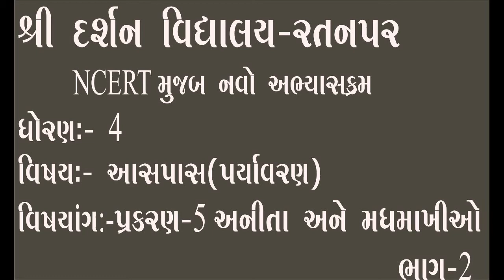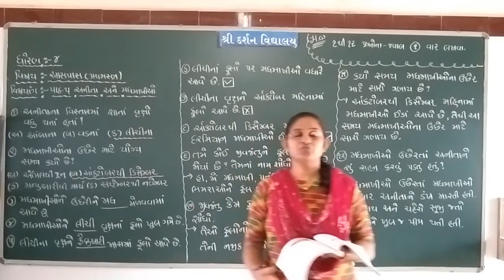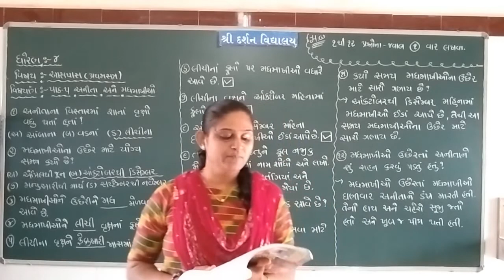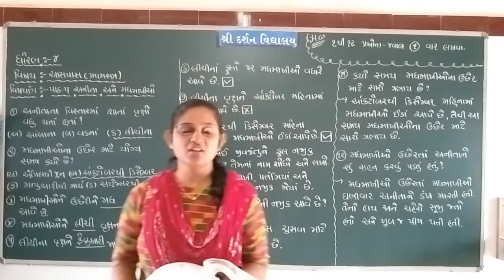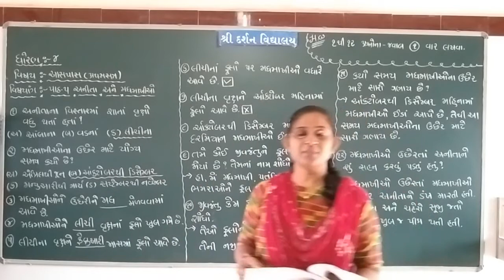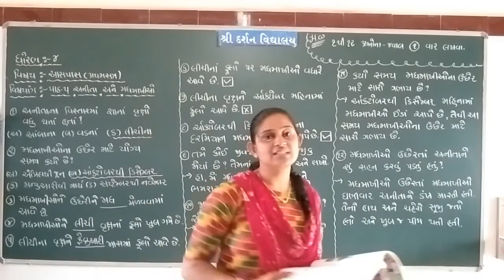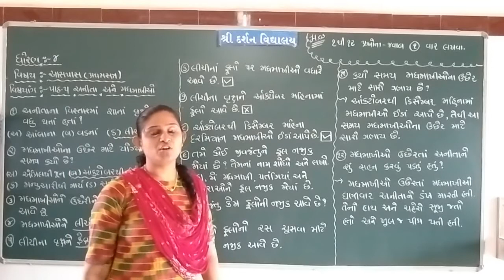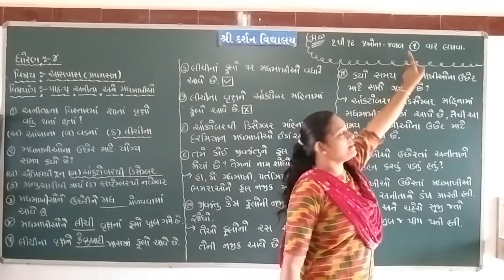ધોરણ -4| વિષય-આસપાસ(પર્યાવરણ) | પ્રકરણ 5 અનીતા અને મધમાખીઓ | ભાગ 2 |darshanschool Ratanpar